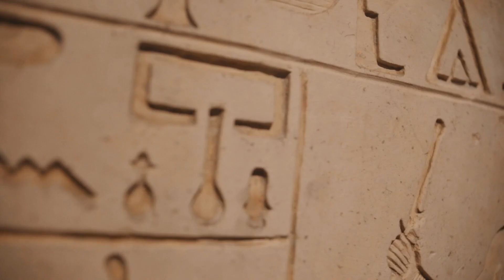Unwrapping Ancient Egyptian mysteries with chemistry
Whilst we do know a lot about ancient Egypt, it's the mysteries that continue to dominate the public imagination.

We use chemistry to unwrap a lot of the mysteries with the help of Dr. Amy Styring, University of Oxford.